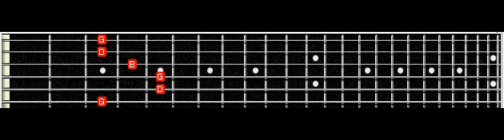the Beatles A devil in her heart guitar